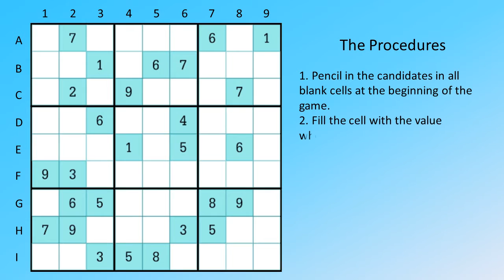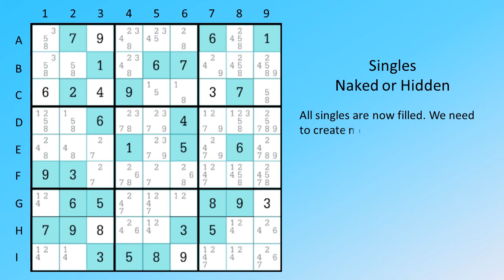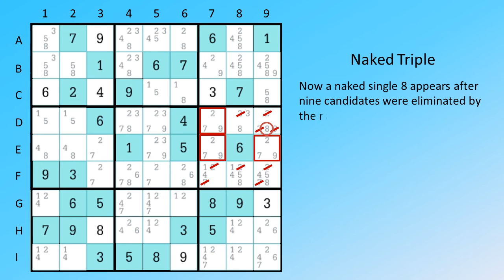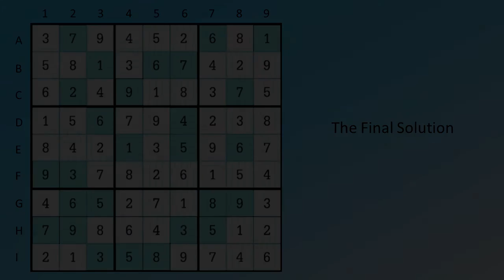How to solve a hard Sudoku strategy by strategy